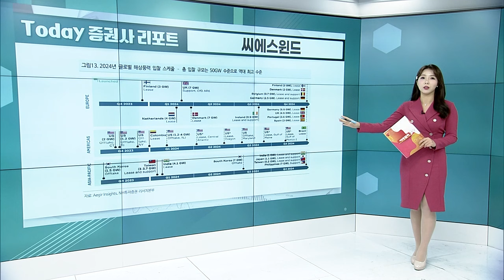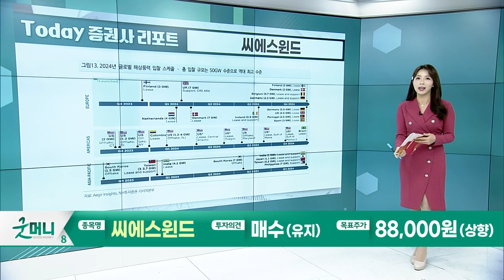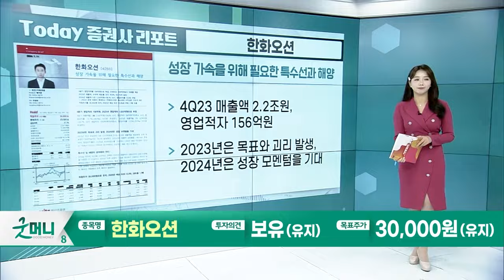씨에스윈드... 부활한 육상풍력, 소생 중인 해상풍력 / 한화오션... 성장 가속을 위해 필요한 특수선과 해양_Today 증권사 리포트 (20240111)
씨에스윈드(112610): 부활한 육상풍력, 소생 중인 해상풍력
- 육상 풍력은 이미 수주 회복, 해상풍력도 일부 프로젝트 재개 결정
- 4분기 실적보다는 25년까지 계속되는 장기 외형 성장에 주목

한화오션(042660): 성장 가속을 위해 필요한 특수선과 해양
- 4Q23 매출액 2.2조원, 영업적자 156억원
- 2023년은 목표와 괴리 발생, 2024년은 성장 모멘텀을 기대